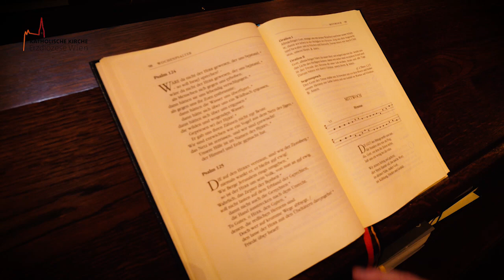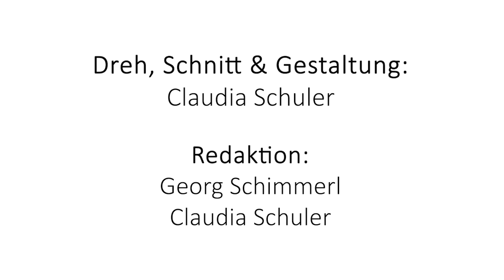Leben im Kloster - Gratwanderung zwischen zwei Welten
P. Nikolaus Poch, Abt des Schottenklosters auf der Wiener Freyung und Sr. Nathanaela Gmoser aus dem Kloster in Wien-Liebhartstal geben Einblick in das Leben von Benedtikinern und Benediktinerinnen, seine Herausforderungen und warum diese Lebensform für sie die richtige ist.

Idee & Redaktion: Georg Schimmerl
Dreh, Schnitt, Gestaltung, Redaktion & Sprecherin: Claudia Schuler